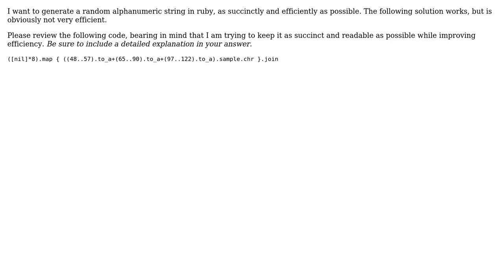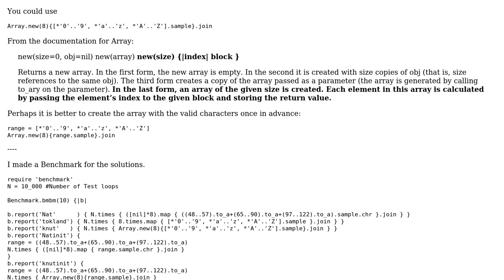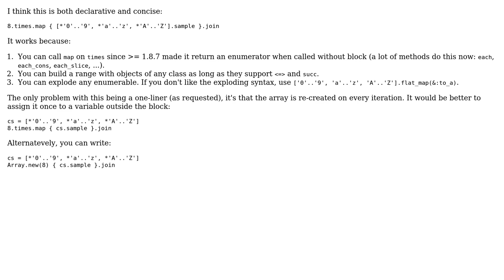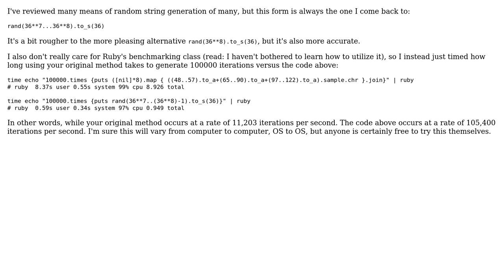Code Review: Generating a random alphanumeric string succinctly and efficiently (3 Solutions!!)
Code Review: Generating a random alphanumeric string succinctly and efficiently

With thanks & praise to God, and with thanks to the many people who have made this project possible! | Content (except music & images) licensed under CC BY-SA | Music | Images & others | With thanks to user tokland user Nat user Kyle Lacy user knut user Adam and the Stack Exchange Network Trademarks are property of their respective owners. You are responsible for your own actions.